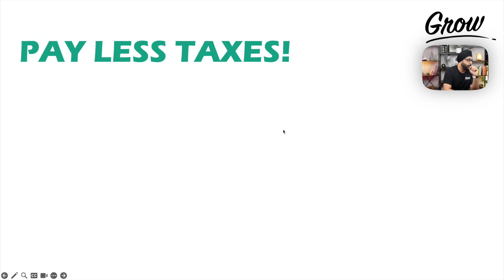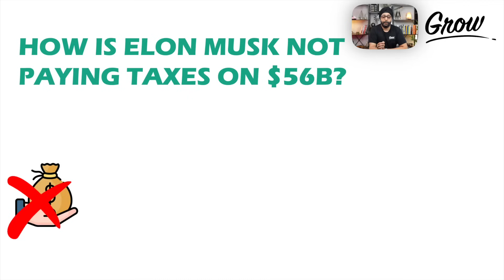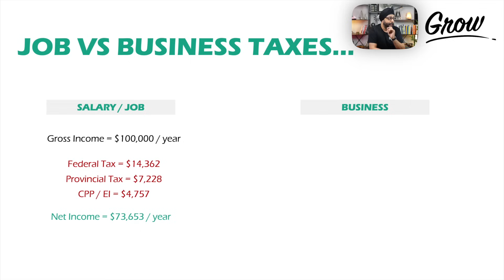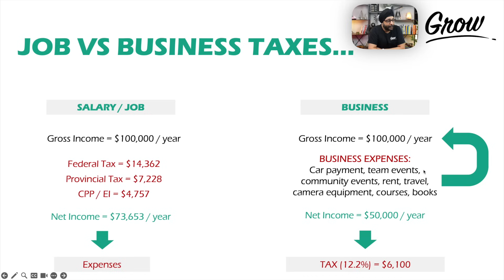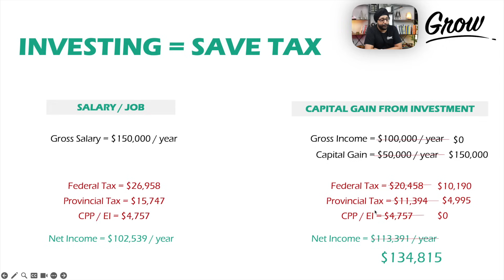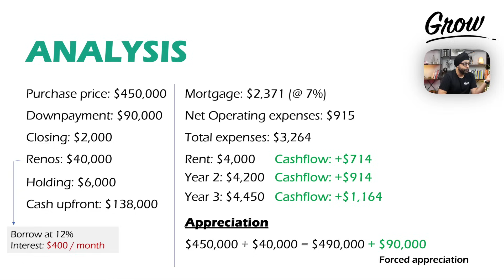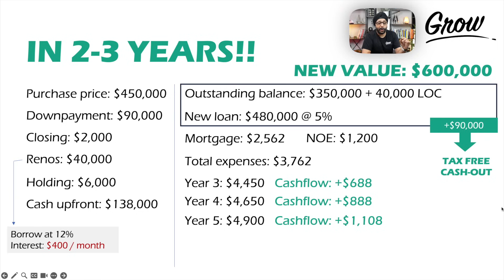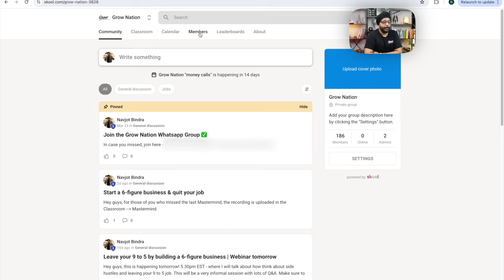How to (legally) Never pay taxes - do this TODAY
I help First time home buyers make smart realestate decisions based on numbers and not emotion.

I am a licensed mortgage agent M21004312 working with Dominion lending centres, Valko Financial FSRA13047. I work with over 60 lenders including the top banks to provide an array of mortgage products that are suited to your needs. I can help you with your housing needs across all provinces in Canada (except Quebec).

I help First time home buyers & investors make smart realestate decisions based on numbers and not emotion.

Get up to $3,000 in cash to trade stocks or crypto commission-free! Use this code 91NX5W or the link below to sign up 🙌

MORE ABOUT ME 👇
My mission is to provide you with actionable content that enables you to build your wealthand live up to your potential. I came to Canada with my wife (Simran), during the pandemic in 2020, started with very little money, no job - to today, where I recently quit my job after building my side hustle to a cool 6-figures in revenue. I have met so many amazing people and mentors along the way, and I want to bring everything that I have learnt and continue to learn to you via this channel.

Timestamps
00:00 - Intro
01:18 - How do billionare pay No Taxes?
04:32 - Job Vs. Business Tax
08:30 - Investing = Save Tax
10:34 - Why do I love RealEstate
15:47 - Grow Nation
Income tax, Property tax, Capital gains tax, Goods and Services Tax (GST), Harmonized Sales Tax (HST), Tax deductions, Tax credits, Tax-free savings account (TFSA), Registered Retirement Savings Plan (RRSP), Principal residence exemption, Rental income taxation, Mortgage interest deduction, Property assessment, Property transfer tax, Land transfer tax, Real estate investment, Depreciation allowance, Home office deduction, Tax planning, Tax-efficient investing, Tax implications of home sale, First-time homebuyer tax credit, Property management deductions, Foreign buyer tax, Property flipping tax rules, Tax implications of rental properties, Taxation of real estate investment trusts (REITs), Tax consequences of renovations, Tax-free exchange of properties, Non-resident withholding tax, Pre-sale condo tax considerations, GST rebate for new homes, Tax implications of mortgage insurance, Tax treatment of leasehold improvements, Joint ownership tax issues, Tax benefits of green energy improvements, Inheritance tax, Estate planning, Charitable donations tax credits, Tax treatment of rental losses, Tax implications of home improvements, Rental property tax deductions, Tax deferral strategies, Tax implications of home equity loans, Tax consequences of refinancing, Tax on vacation properties, Property tax assessment appeals, Property tax arrears, Tax residency rules, Tax filing deadlines